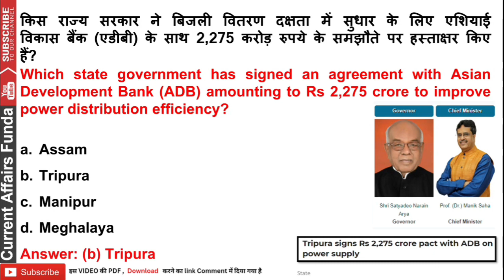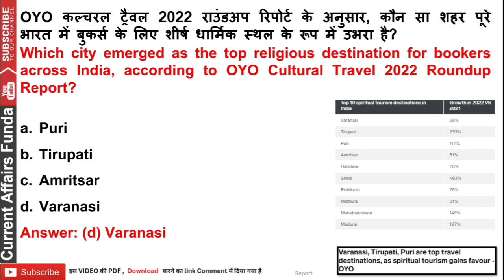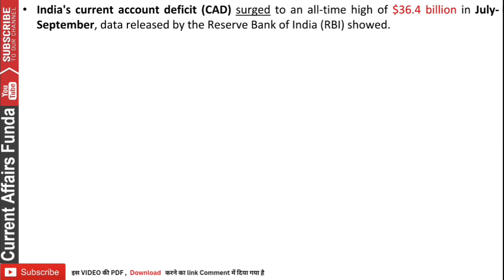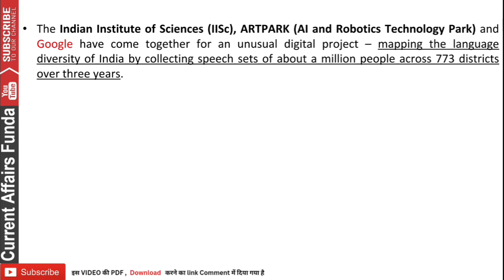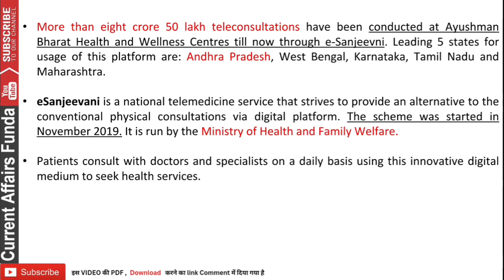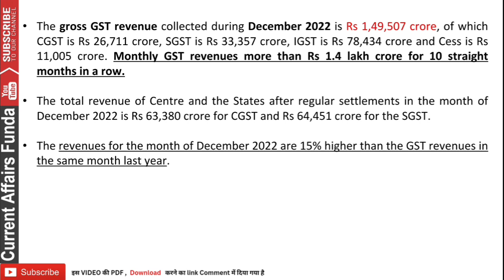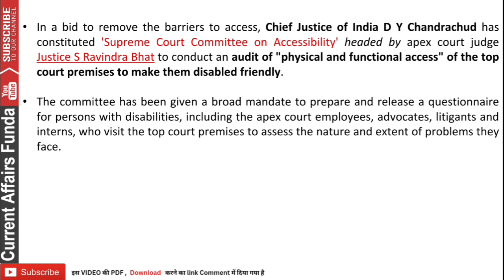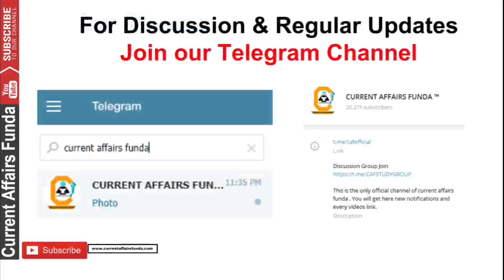2 January 2023 Current Affairs MCQ 2 जनवरी करेंट अफेयर्स प्रश्न Current affairs in हिंदी & Eng